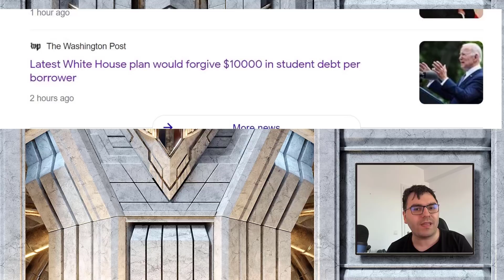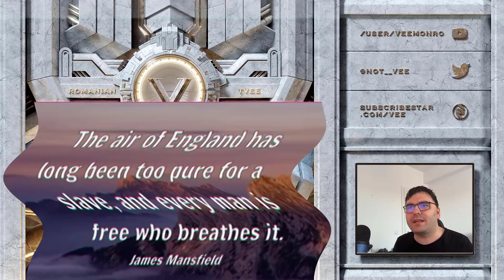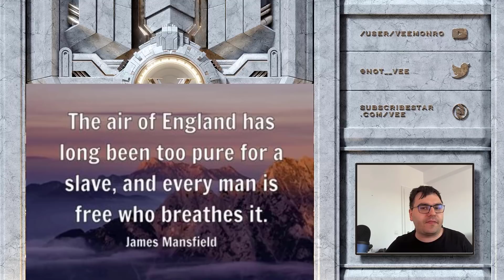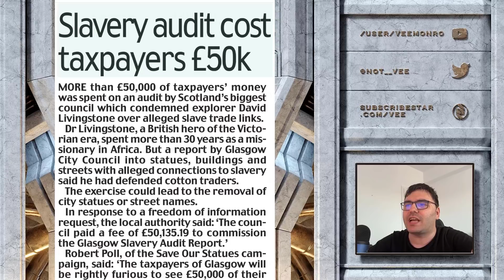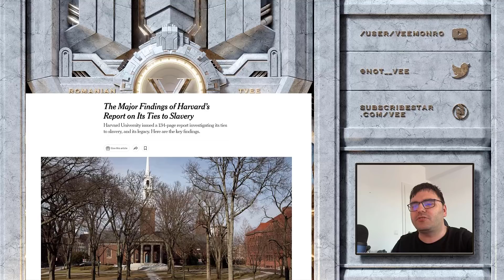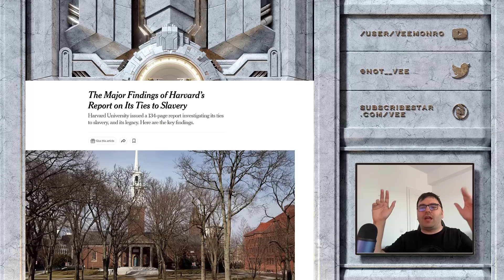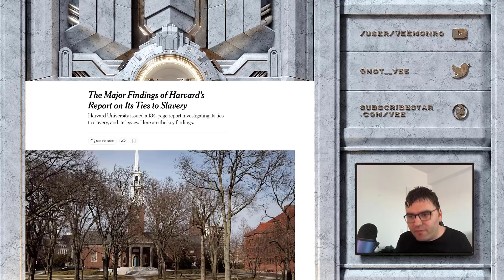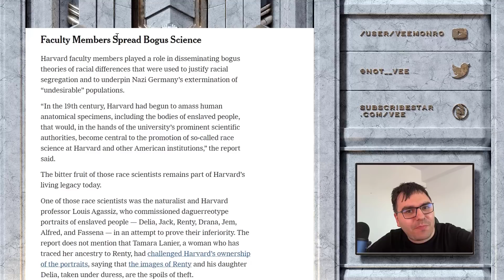Biden to forgive student debt as Harvard spends money on proving its racist